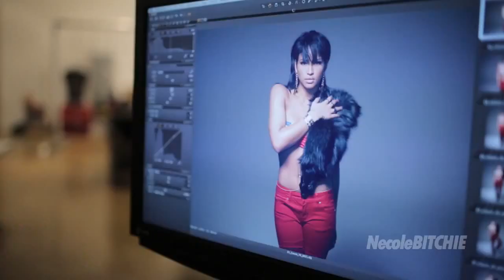Young & Reckless Collection With Jonathan Mannion